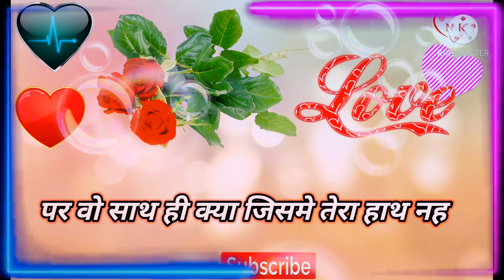love shayari💞#3||sad shayari😭||girlfriend boyfriend shayari|दर्द भरी शायरी||NR LOVE